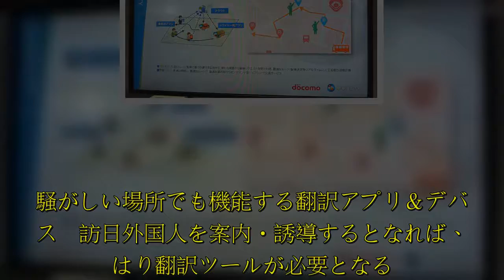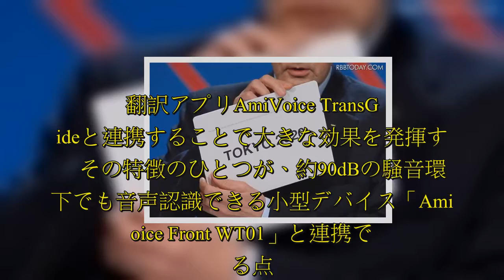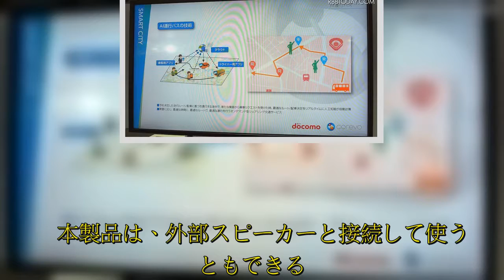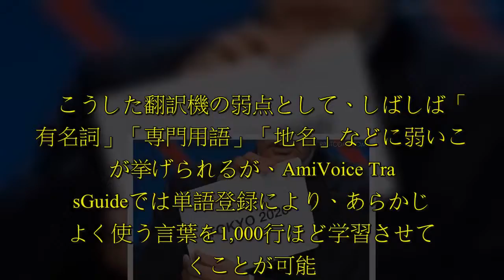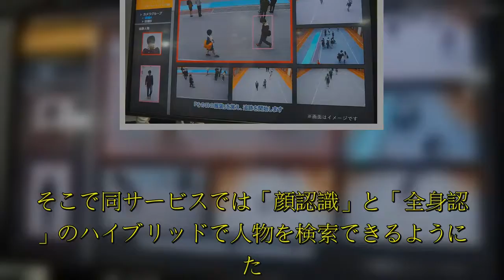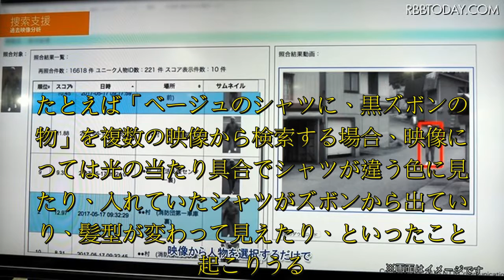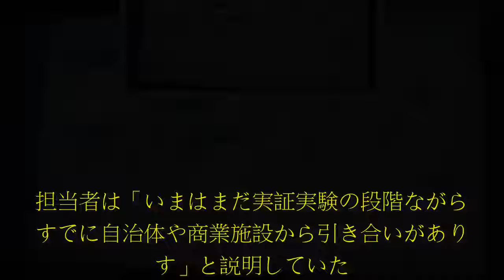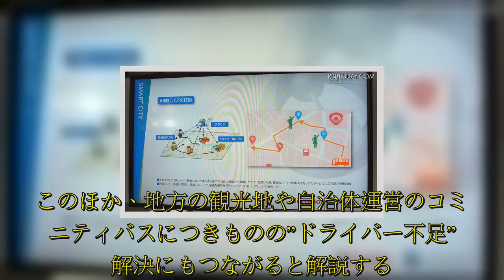東京ビッグサイトで4月4日から6日まで開催されている「第2回 AI・人工知能EXPO」。本稿では300社におよぶ出展社のブースのなかから、東京オリンピック期間に活躍しそうな3つのソリューションをピック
東京ビッグサイトで4月4日から6日まで開催されている「第2回 AI・人工知能EXPO」。本稿では300社におよぶ出展社のブースのなかから、東京オリンピック期間に活躍しそうな3つのソリューションをピックアップしてみた。.  　東京ビッグサイトで4月4日から6日まで開催されている「第2回 AI・人工知能EXPO」。本稿では300社におよぶ出展社のブースのなかから、東京オリンピック期間に活躍しそうな3つのソリューションをピックアップしてみた。騒がしい場所でも機能する翻訳アプリ＆デバイス　訪日外国人を案内・誘導するとなれば、やはり翻訳ツールが必要となる。すでに市場には様々なデバイスおよびサービスが出まわっているが、アドバンスト・メディアのスマートフォン向け多言語音声翻訳アプリ「AmiVoice TransGuide」（iOS / Androidに対応）は、ちょっとユニークな機能により競合との差別化を図ろうとしていた。写真は、52gの小型デバイス「AmiVoice Front WT01」（税抜33,000円）。翻訳アプリAmiVoice TransGuideと連携することで大きな効果を発揮する　その特徴のひとつが、約90dBの騒音環境下でも音声認識できる小型デバイス「AmiVoice Front WT01」と連携できる点。高指向性2マイクアレイを搭載した同製品を使えば、人混雑の中でも正確な音声を取得できる。実際  ...